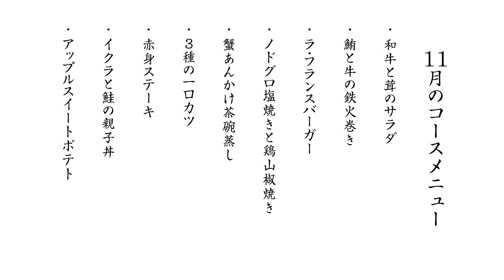恵比寿 会員制 肉割烹 かつまた | Course menu November 2024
【11月のコースメニュー紹介映像】
日に日に秋が深まり
冬の足音が聞こえ始める今日この頃。
肉割烹かつまたでは、
秋から冬へと移りゆく、
この季節ならではの厳選食材で
みなさまのお越しをお待ちしております。
深まった秋の味覚の集大成と
一足早い冬の味覚の特別感を
存分にお楽しみください。

～プレミアムコースお品書き～
·和牛と茸のサラダ
·鮪と牛の鉄火巻き
·ラ・フランスバーガー
·ノドグロ塩焼きと鶏山椒焼き
·蟹あんかけ茶碗蒸し
·3種の一口カツ
·赤身ステーキ
·イクラと鮭の親子丼
·アップルスイートポテト

※「ノドグロ塩焼きと鶏山椒焼き 」、「蟹あんかけ茶碗蒸し」はプレミアムコースのみのご提供になります。

～Premium Course Menu Novemberr 2024～
Wagyu Beef and Mushroom Salad
Tuna and Beef Sushi Roll
La France Burger
Grilled Blackthroat seaperch with Salt and Grilled Chicken with Sansho Pepper
Crab Sauce Chawanmushi (Steamed Egg Custard)
Three Types of Bite-Sized Katsu
Lean Beef Steak
Salmon and Salmon Roe Rice Bowl
Apple Sweet Potato Cake

*"Grilled Blackthroat seaperch with Salt and Grilled Chicken with Sansho Pepper" and "Crab Sauce Chawanmushi (Steamed Egg Custard)" are available only in the premium course.